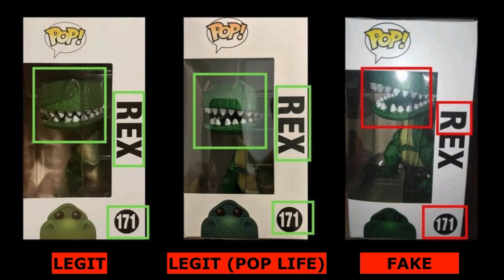Funko Pop Legit Guide "Real Vs Fake": REX #171 – TOY STORY